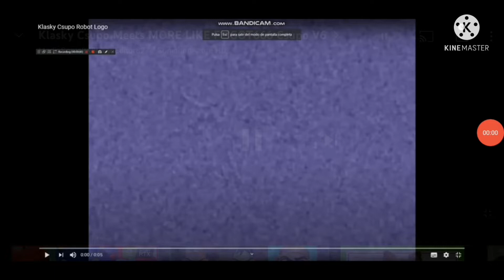Klasky Csupo Meets 7 Others